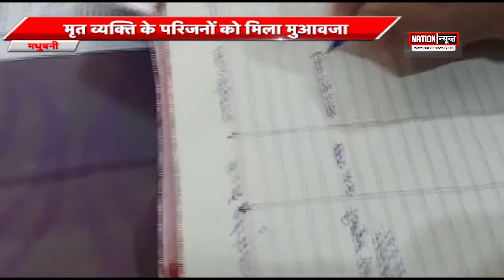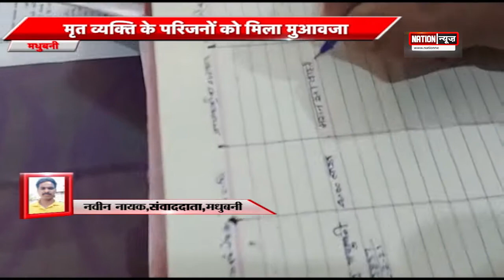मधुबनी: मृत व्यक्ति के परिजनों को मिला मुआवजा....